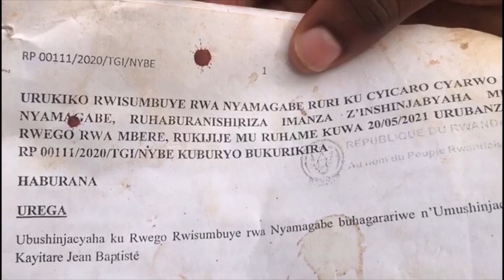Avuye Nyamagabe aje i kigali kureba perezida// Mama wabo agiye kugwa gereza, barasaba ko arenganurwa